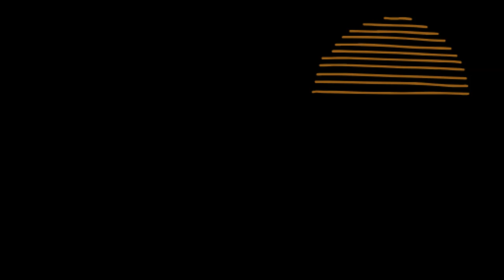Baby shark guitarra punteado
dedicado a mi familia por diversos motivos Primeros pasos en la guitarra /# principiante beginner